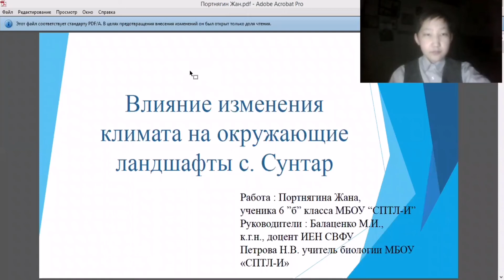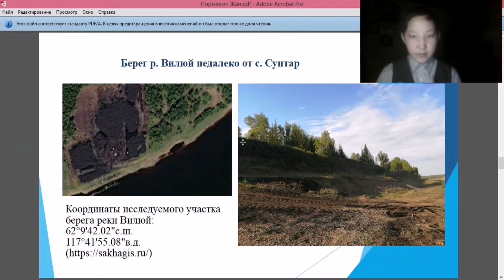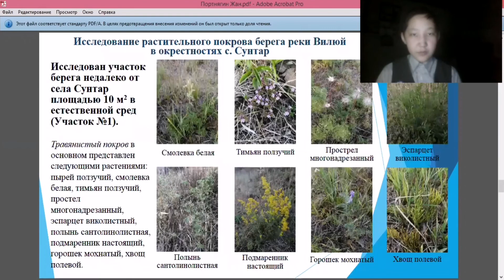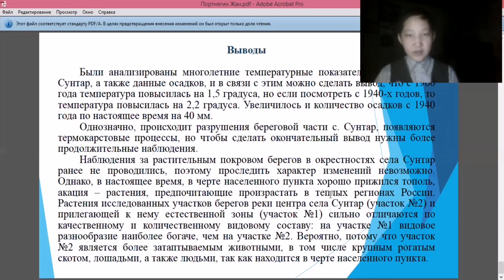Жан Портнягин - 6.1 Науки о Земле (география и геология) /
Тема: Влияние изменения климата на окружающие ландшафты с. Сунтар

Руководитель: Балаценко Мария Ионовна, к.г.н., доцент ИЕН СВФУ; Петрова Надия Владимировна,
учитель биологии МБОУ «Сунтарский политехнический лицей-интернат»

Школа: МБОУ «Сунтарский политехнический лицей-интернат»